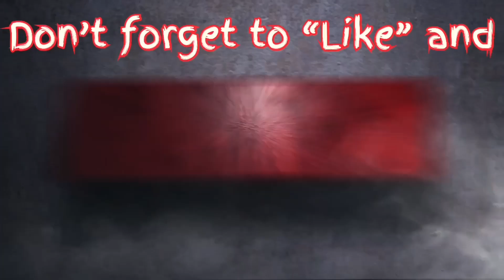Fanboy console wars is still a thing?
All about games, All of the time!